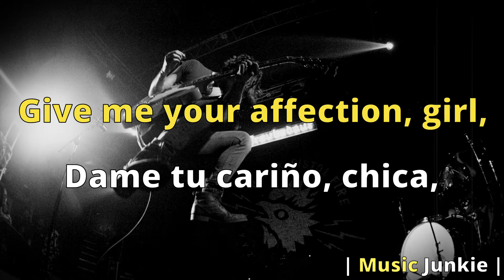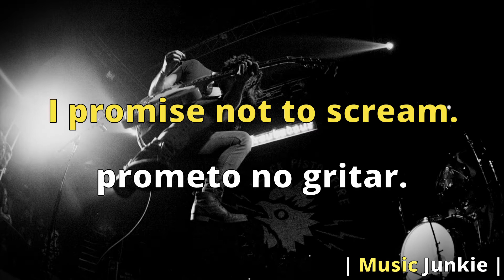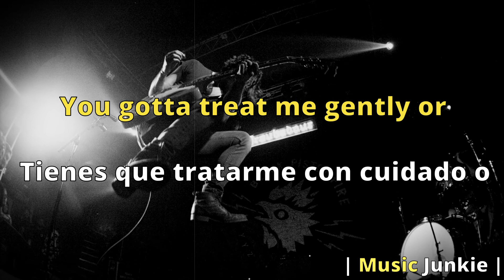Black Pistol Fire - Bottle Rocket [Letras en Inglés y Español / English and Spanish Lyrics]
'Bottle Rocket' de Black Pistol Fire, con letras en inglés y español.
'Bottle Rocket' by Black Pistol Fire, with english and spanish lyrics.